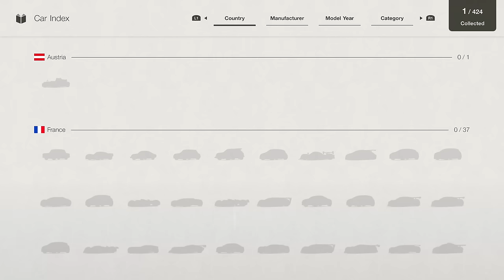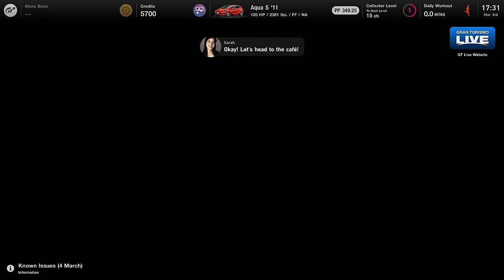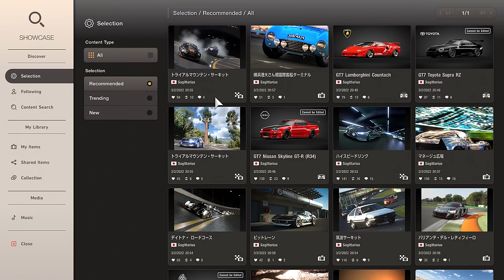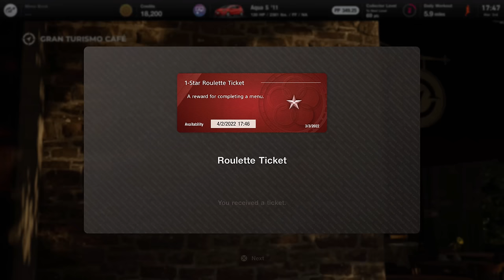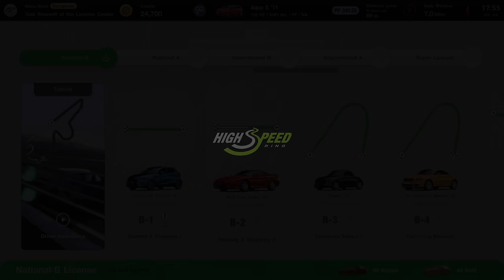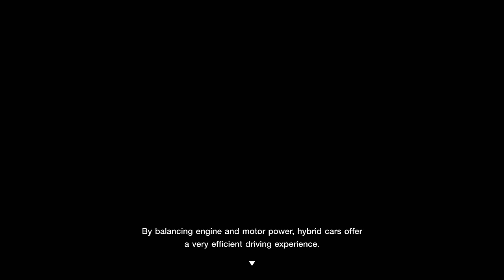GRAN TURISMO 7 PS5 Walkthrough Gameplay Part 1 - INTRO (GT7)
Gran Turismo 7 GT7 PS5 Walkthrough Gameplay 1 includes a Review, Full Game Gameplay and Campaign Mission 1 for PS5, PlayStation 5, PS4 and PlayStation 4. My 2022 Gran Turismo 7 Gameplay Walkthrough will feature the Full Game Story Campaign. This Gran Turismo 7 Gameplay Walkthrough will also include a Review, All Cars, Customizations, Career Mode, Story Mode, Drifting, Soundtrack, OST, Money, PS5 Gameplay, PS4 Gameplay, PlayStation 5 and more until the Ending of the Single Player Career Story Mode! Thanks PlayStation for giving me Full Game of Gran Turismo 7!

Gran Turismo 7 (GT7) is a racing video game developed by Polyphony Digital and published by Sony Interactive Entertainment. It is the eighth major release, the fourteenth game overall in the Gran Turismo video game series, the second game to be released on the PlayStation 4 and the first on PlayStation 5. The game was released on the 4th of March, 2022, on both consoles.

GT Café serves as the game's career, where the player must complete quests given by Luca, mostly completing car collections and winning championships.

World Circuits serves as hub to career races in the game. Some of the races also feature FIAGTC superstars from the GT Sport era as AI opponents.

License Tests return from GT6, where the player must complete several challenges in order to gain admission to certain races. There are five levels (National B and A, International B and A, and finally Super License); however only the National licenses are currently required for progression.
Mission Challenges also return, with various missions to complete involving various racing genres, including drag racing.

Sport Mode also return with Daily Races and annual online esports events, although made less of focal point compared to GT Sport's.